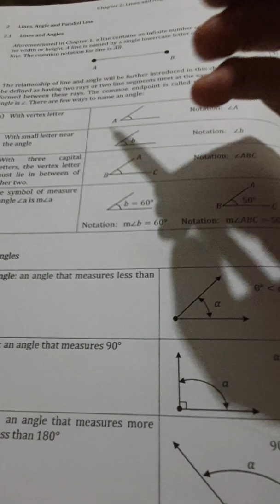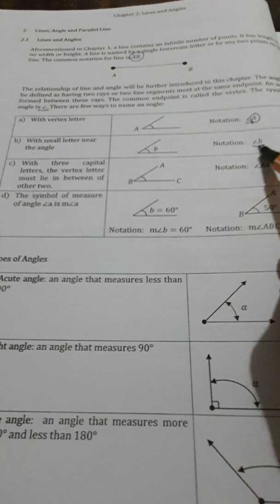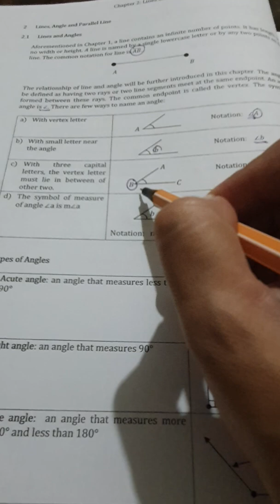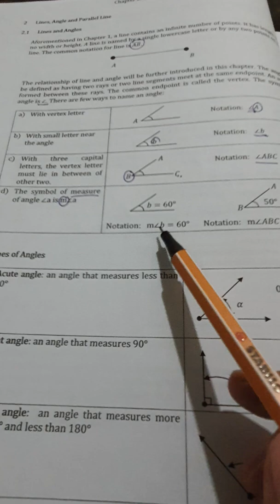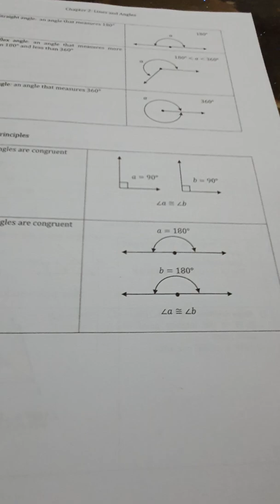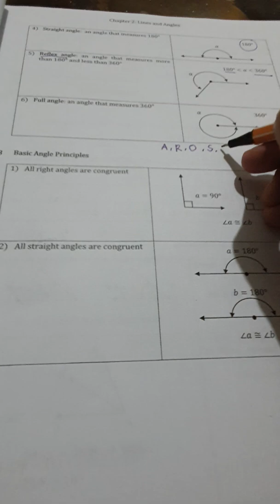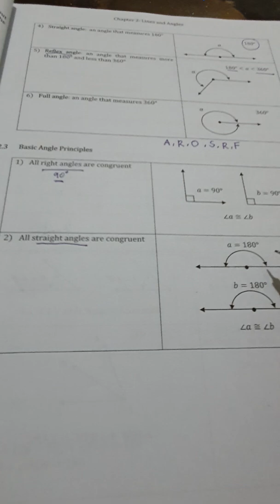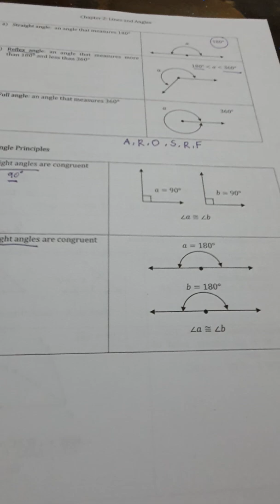MAT123 - CHAPTER 2 Lines&Angles (2.1, 2.2 & 2.3 Types of Angles, Basic Angle Principles)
Types of Angles, Basic Angle Principles